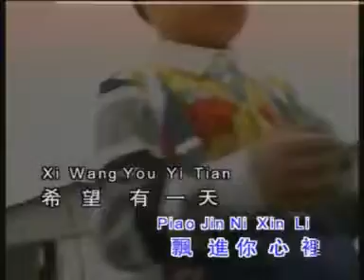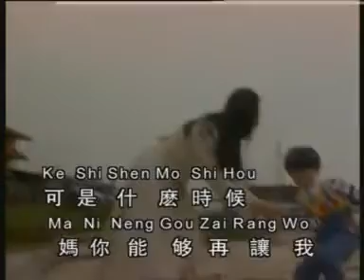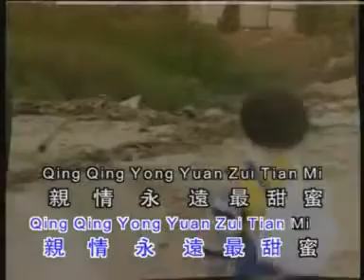黃麗卿 - 母親的思念 【Original Karaoke】